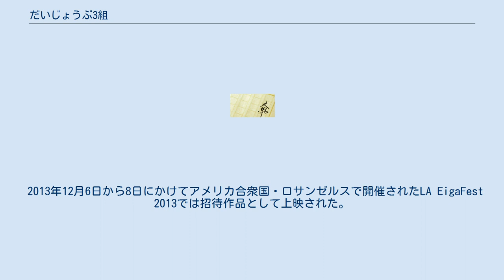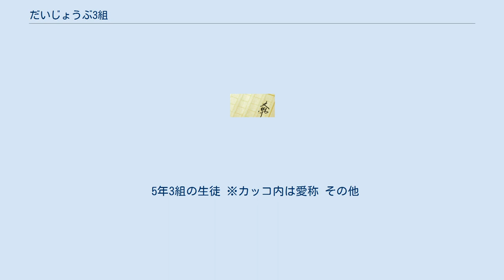だいじょうぶ3組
『だいじょうぶ3組』（だいじょうぶさんくみ）は、乙武洋匡による日本の小説。
乙武が2007年から3年間小学校の教師を務めた出来事を綴ったエッセイ。
監督廣木隆一、主演国分太一により映画化され、2013年3月に公開されている。
 2013年3月23日公開の映画。
監督は『余命1ヶ月の花嫁』廣木隆一、主演は『しゃべれども しゃべれども』から6年ぶりの主演となる国分太一。
原作者の乙武洋匡も赤尾先生役で初俳優出演。
ドキュメンタリーではなくドラマにとの意向により、あえて主人公を原作から設定を変更された幼馴染の白石優作にし、彼の視点で赤尾が描かれる。
 5年3組の子供達28名はオーディションで選出、コミュニケーションを取る上で撮影前に遠足や写生大会などを実施しており（子供達の絵などは実際に撮影シーンで使われている）、また子供達には台本を渡さず前日に台本コピーを渡し順撮りで撮影された。
 キャッチコピーは「ボクらの教室に、手も足もない先生がやって来た。」。
全国197スクリーンで公開され、2013年3月23、24日の初日2日間で興収3,347万5,100円、動員2万8,711人になり、映画観客動員ランキング（興行通信社調べ）で初登場第10位となった。
また幅広い層から支持され、ぴあ初日満足度ランキング（ぴあ映画生活調べ）では首位となった。
 2013年12月6日から8日にかけてアメリカ合衆国・ロサンゼルスで開催されたLA EigaFest 2013では招待作品として上映された。
 5年3組の生徒 ※カッコ内は愛称 その他